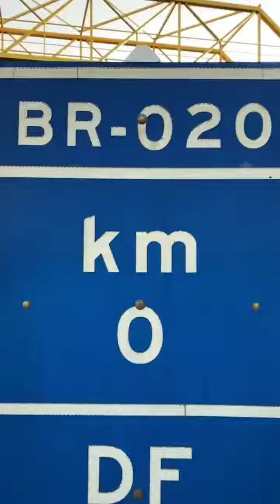NUMEROS o que eles significa nas placas das Br'z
Qual BR devo Segui e o que significa os Numeros das Br... EX: BR 116